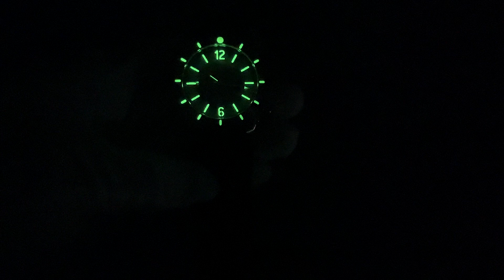Unity Class Automatic Made In Barcelona Watch | Review Valjoux Relogios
Valjoux Relogios apresenta:

Unboxing e review do modelo Unity Class Automatic Made In Barcelona.

SPECIFICATIONS:

* Jacob Strap leather band (plus mesh bracelet and nato band)
* Movement Swiss Made Automatic STP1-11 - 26 Jewels - 44h power reserve
* Sapphire crystal
* Dial color: Grey/Brown
* Band width: 22mm
* Case size: 42mm (without crown) 46.2mm (with crown)
* Case thickness: 14mm
* Lug to lug: 51.7mm
* Water resistant: 30 ATM - 300 meters
* Screw-down crown
* Unidirectional rotating bezel